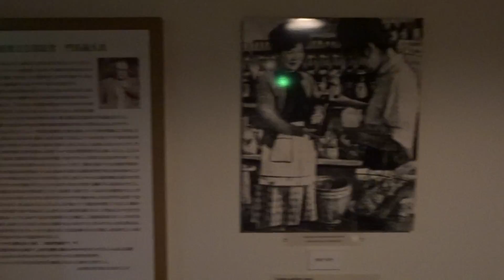三浦綾子 旭川市 北海道